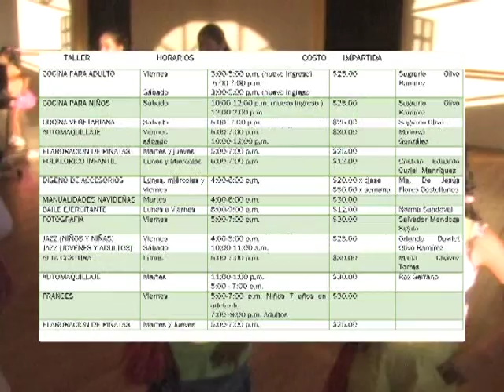Actividades Centro Cultural Tamazula